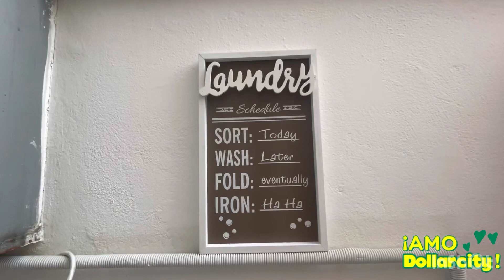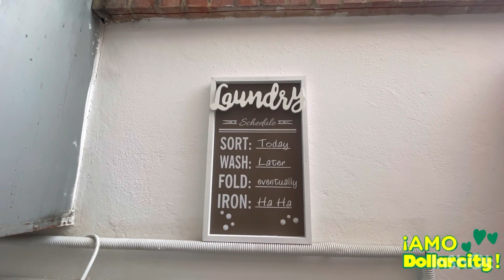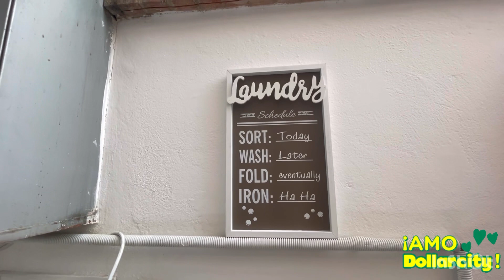Zona de Lavandería con productos Dollarcity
Hola chicas y chicos bienvenidos a un nuevo video de mi canal Novedades Dollarcity hoy les estaré mostrando algunos productos que generalmente uso en mi zona de lavandería de la tienda Dollarcity es un video muy caserito con mucho cariño para ustedes espero les guste gracias por su apoyo gracias por su like y les envío abrazo inmenso!